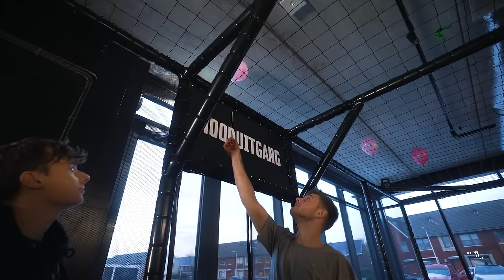WIE HET LANGSTE IN DE VOETBAL KOOI BLIJFT WINT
IK ben vandaag met  @MeesvanDam   @TimTygran   @LarsPeterzon  en  @RooftopKings  en wij gaan 'Wie het langste in de voetbalkooi blijft wint" spelen. Maar dan niet zomaar maar met challenges, Pain game challenges.

Dit is video 1024

🎥 Wat ik gebruik om mijn YouTube video's te maken:
Sony
Gopro 360